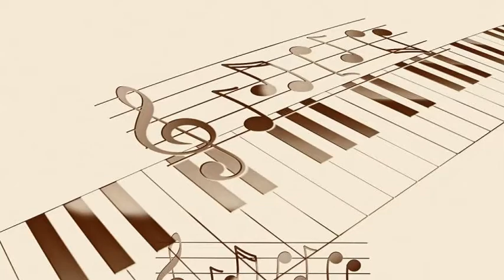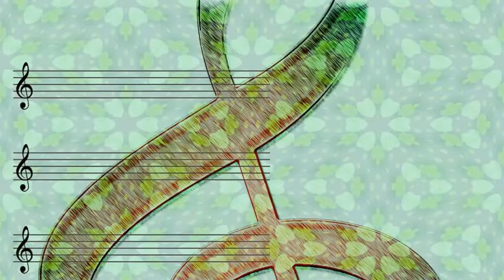Kay Starr with Pete King's Orchestra - You're Driving Me Crazy